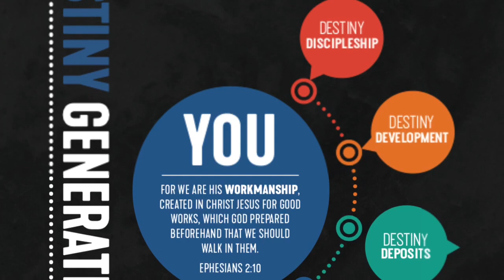Destiny Forward Conference 2018 Promo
Destiny Generation Church is holding it’s annual Destiny Forward Conference on July 28th! This conference is designed for those who are young and young at heart and empowering them for their personal destiny success!